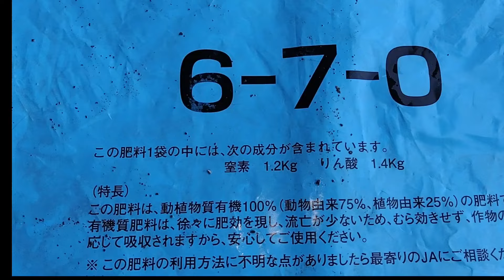ナス一番花取る❓取らない❓ナスのアブラムシ台所用品で撃退・駆除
ナスのアブラムシ台所用品で撃退・駆除#害虫駆除